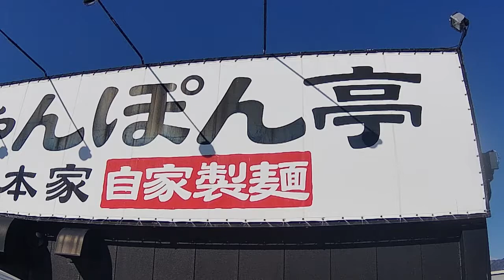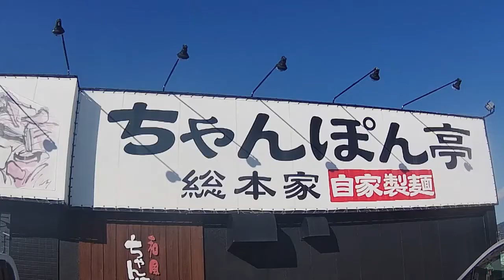《ラーメン》ちゃんぽん・海鮮盛り【ちゃんぽん亭総本家】近江ちゃんぽん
3連休1日目のお昼、近江ちゃんぽんいただきました

ちゃんぽん・海鮮盛り
970円
ちゃんぽん亭総本家
高月店